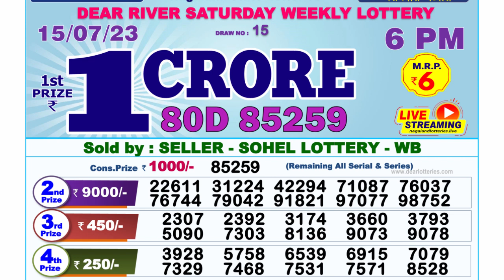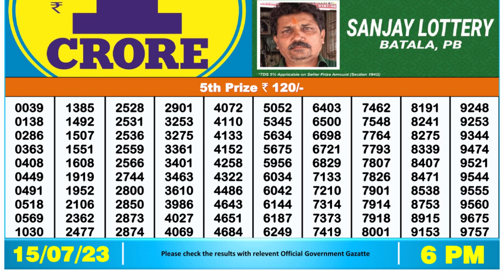🔴 Lottery Sambad Live 06:00pm 15/07/2023 Day Nagaland State Dear Lottery Result Pdf Download